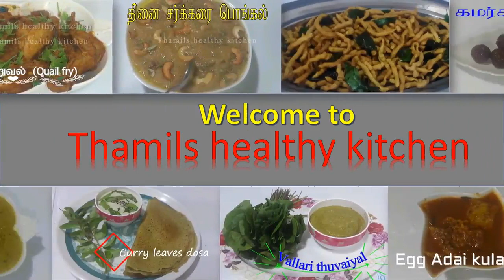Parotta Salna in tamil|parotta kurma|parotta empty salna in tamil|thamils healthy kitchen